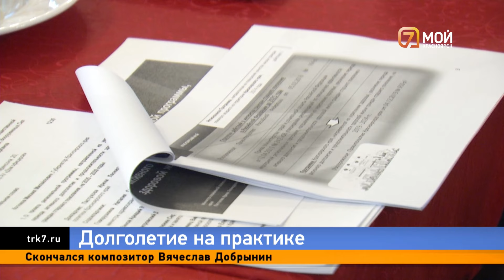В Красноряском крае начала работу программа досуга для пенсионеров